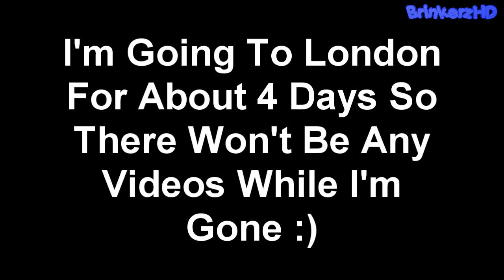White Water v3 (1.11) - Hosted By BrinkerzHD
Sorry Guys I've Been In London. I Rendered this Hoping TO Upload It Before I Left But I Didn't Get Time But Now All My Videos Will Be As Normal :)

Definately My Favourite Artist!